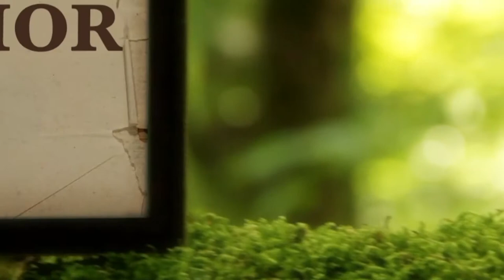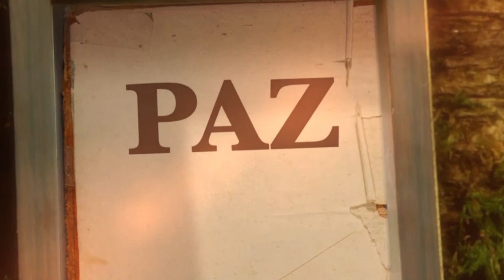La Biblia Ilumina Tu Vida 01/07/21- Adoración